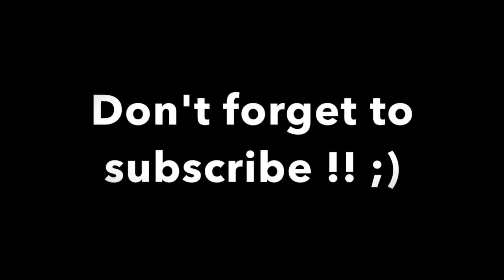UFC 187 Live Event #2 - UFC iOS App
Here you have my second episode of the "UFC 187" Live Event where I fight against Vitor Belfort.